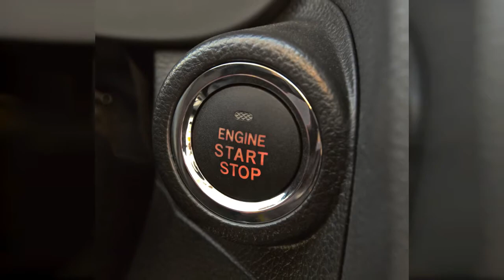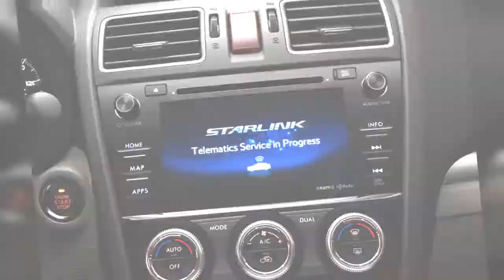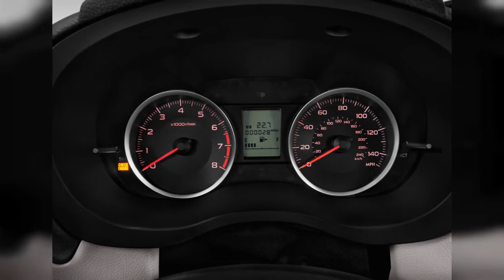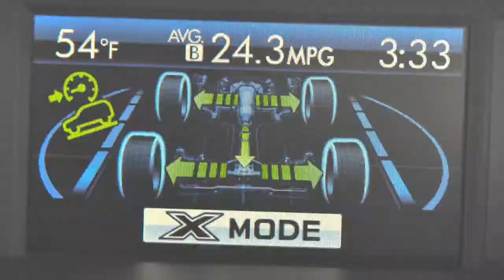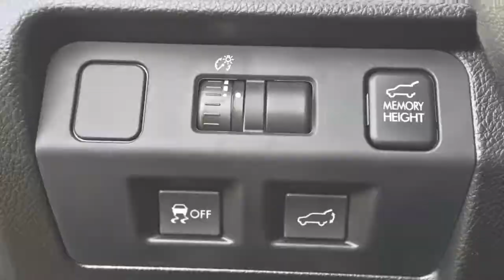2016 Subaru Forester | FULL TOUR | Interior and Exterior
The 2016 Subaru Forester continues to be a good value and one of the best small SUVs you can buy, with superb all-weather capability, safety ratings, and versatility. Find out why the 2016 Subaru Forester is rated 8.4 by  experts.
0:00 - Intro
0:00:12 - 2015 Subaru Forester 2.0XT
0:00:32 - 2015 Subaru Forester 2.0XT
0:00:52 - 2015 Subaru Forester 2.0XT
0:01:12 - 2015 Subaru Forester 2.0XT
0:01:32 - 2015 Subaru Forester 2.0XT
0:01:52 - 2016 Subaru Forester 4-door CVT 2.5i PZEV Trunk
0:02:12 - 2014 Subaru Forester XT convoy on tour in South Africa
0:02:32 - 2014 Subaru Forester XT Six-Month Road Test
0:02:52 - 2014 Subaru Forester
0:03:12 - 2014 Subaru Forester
0:03:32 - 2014 Subaru Forester 2.0 XT
0:03:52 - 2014 Subaru Forester XT convoy on tour in South Africa
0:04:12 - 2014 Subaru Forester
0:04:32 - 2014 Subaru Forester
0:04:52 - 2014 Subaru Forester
0:05:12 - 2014 Subaru Forester 2.0 XT
0:05:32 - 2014 Subaru Forester 2.0 XT
0:05:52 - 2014 Subaru Forester 4-door Auto 2.5i Premium PZEV Trunk
0:06:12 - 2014 Subaru Forester 4-door Auto 2.5i Premium PZEV Rear Seats
0:06:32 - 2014 Subaru Forester 4-door Auto 2.5i Premium PZEV Engine
0:06:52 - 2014 Subaru Forester 4-door Auto 2.5i Premium PZEV Steering Wheel
0:07:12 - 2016 Subaru Forester 4-door CVT 2.5i PZEV Gear Shift
0:07:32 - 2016 Subaru Forester 4-door CVT 2.5i PZEV Steering Wheel
0:07:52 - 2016 Subaru Forester 4-door CVT 2.5i PZEV Door Handle
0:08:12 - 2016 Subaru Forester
0:08:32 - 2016 Mazda Ice Academy
0:08:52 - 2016 Subaru Forester - Starlink
0:09:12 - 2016 Subaru Forester - Starlink
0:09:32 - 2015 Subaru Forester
0:09:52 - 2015 Subaru Forester 2.5i
0:10:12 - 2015 Subaru Forester 2.5i
0:10:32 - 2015 Subaru Forester 2.5i